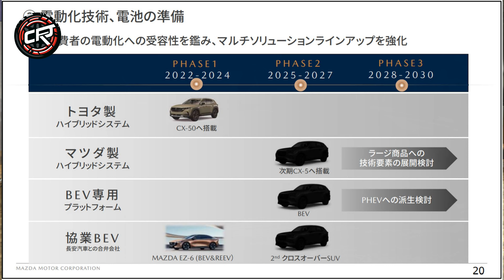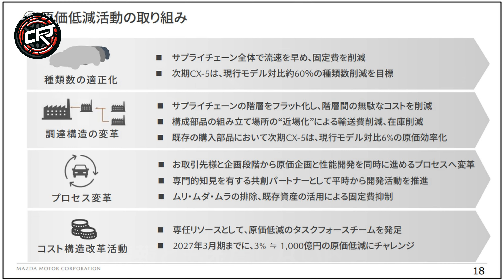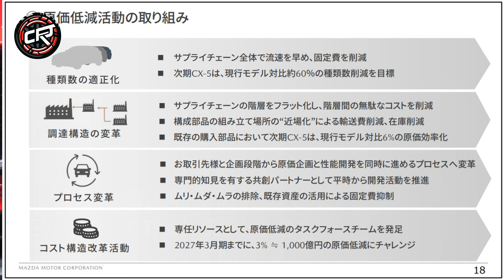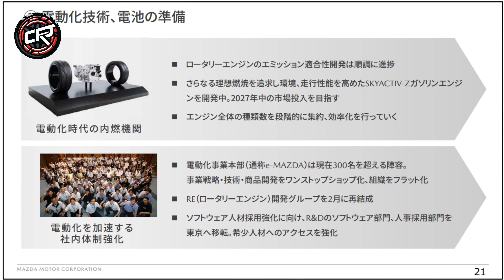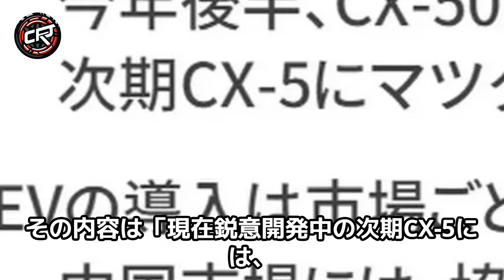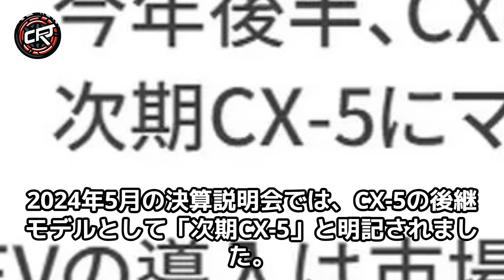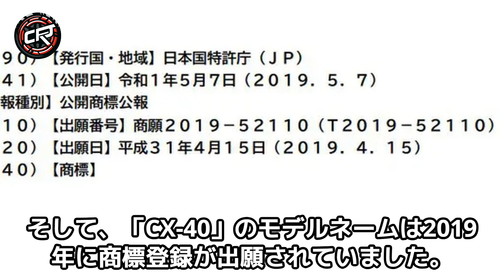マツダ【CX-5】フルモデルチェンジ2025年、マツダ製ハイブリッド搭載、SKYACTIV-Z 2027年追加期待、決算説明会で明らかに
※ 関連動画
MAZDA 新型CX-5 フルモデルチェンジ情報！内外装、スペック、新エンジン、価格、発売時期を紹介！

【万能SUV】マツダ CX-5 街乗りもアウトドアも旅行もこれですべてこなせるオールラウンダー！

新型CX-5のフルモデルチェンジ最新情報：マツダ製ハイブリッドとEV搭載予定！新鼓動デザインがSUVの未来を創る！

マツダ CX-5 【徹底試乗】大人気モデルの仕様違いを乗り比べ!! まずは25SとXDを比較試乗!! MAZDA CX-5 2022 E-CarLife with 五味やすたか

マツダ CX-5 25S スポーツアピアランス 【試乗&レビュー】マイナーチェンジで走り激変!! しっとり上質系へと進化!! MAZDA CX-5 2021 E-CarLife with 五味やすたか

マツダを支える大人気SUV！マツダ CX-5を土屋圭市と沢すみれが 徹底解説！免許取り立ての沢ちゃんもお気に入り？マツダ CX-5 Black Tone Edition【車両レビュー・試乗レビュー】

【内装がオシャレすぎる】CX-5レトロスポーツエディション試乗!! CX-60と比較してディーゼルの走りはどう? | MAZDA CX5 XD RETRO SPORTS EDITION 2023

2025年マツダCX-5ハイブリッド発表：ハイブリッドSUV市場を支配するか？

マツダ 新型 CX-5 フルモデルチェンジ最新情報！ハイブリッドとEVモデルの独自の特徴。

２０２５年 マツダ 新型 CX-5 フルモデルチェンジ日本発売。ハイブリッドシステムの革新性。EVモデルの性能が驚愕！

✅【CX-5】いよいよフルモデルチェンジを明言。自社開発のストロングハイブリッドを搭載！次期CX-5の発売時期や他のパワートレインは？

2025年 マツダ 新型 CX-5 ついに量産モデルが漏れた！ストロングハイブリッドモデルを新設定！

新しい2025マツダCX-5を発表する：マツダの驚異的なSUVは、感動する準備ができています！

2025マツダCX -5が明らかにしました - スタイル、快適さ、パフォーマンスの完璧なブレンド！